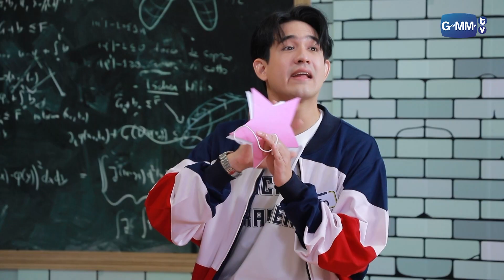จริงล้วน หรือมาป่วนเล่นๆ!? | รถโรงเรียน School Rangers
จาก รถโรงเรียน School Rangers [EP.220] | จุง-ดัง ตอนที่ 1